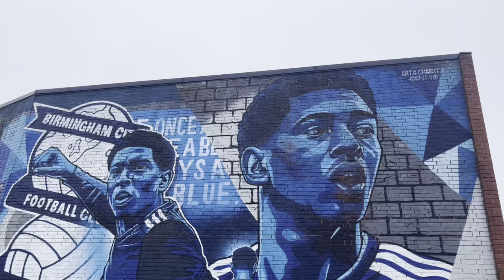Birmingham vs Watford | Bachmann save helps Watford win at Birmingham | Matchday Vlog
Good to get another ground ticked off
28/92

Go follow Instagram bertiebell_08